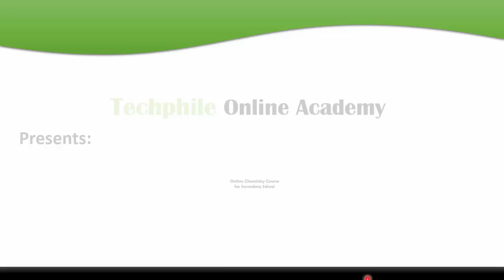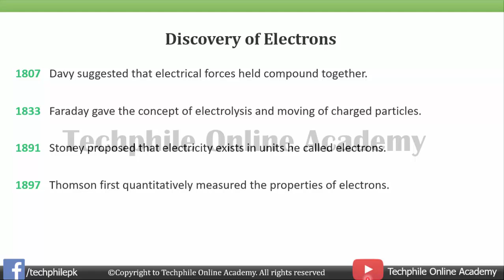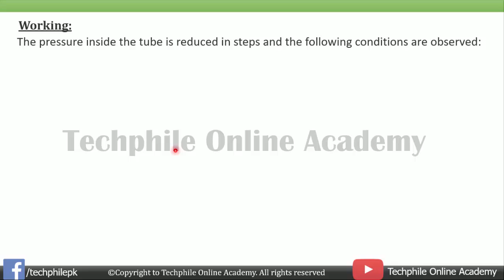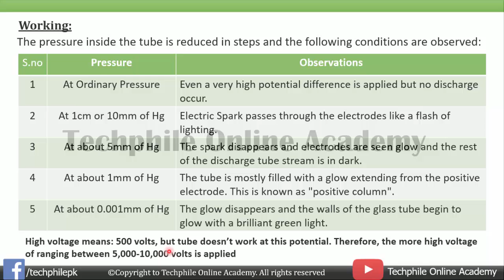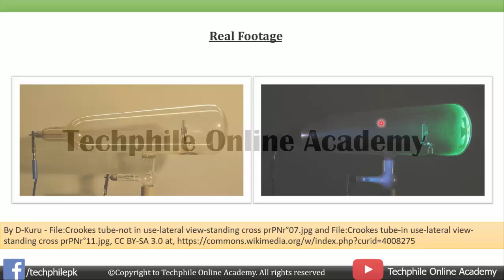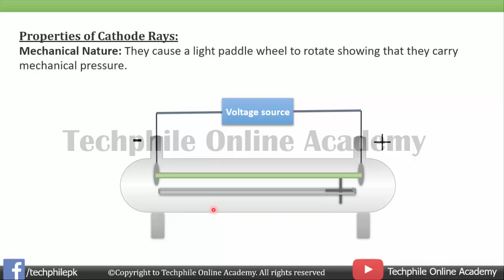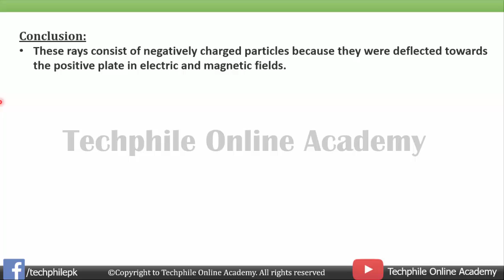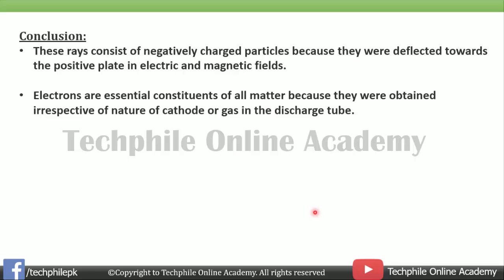Discovery of electrons "Discharge tube experiment" |Atomic Structure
Techphile Online Academy presents:

Online Chemistry Course for Secondary School
Syllabus taken from: Board of Secondary Education Karachi
Chap # 3 "Atomic Structure"
"Discharge tube experiment" (Discovery of electron)

Instructor: Sheikh Muhammad Hammad (M.Sc Chemistry)
Topics covered:
0:00 Start
0:35 Important Event
2:23 Purpose of discharge tube experiment
2:33 Discharge tube experiment
3:29 Principle of discharge tube
3:41 Construction of discharge tube
4:59 Working of discharge tube
5:10 Pressure conditions of discharge tube
6:53 Observation
7:57 Properties of cathode rays
16:03 Conclusion